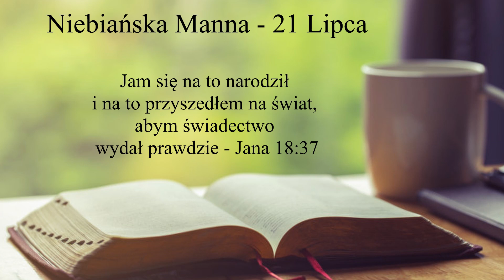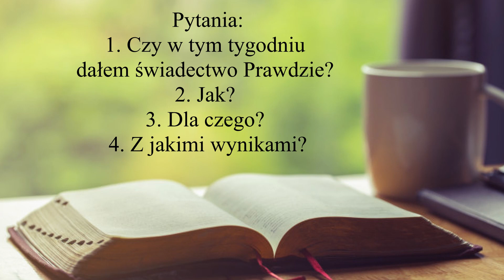Manna 21 Lipca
Jam się na to narodził, i na tom przyszedł na świat, abym świadectwo wydał prawdzie
Jan 18:37
Wierność naszego Pana Prawdzie sprowadziła na Niego prze- śladowania ze strony tych, którzy byli zaślepieni przez przeciwni- ka. Danie przez Niego świadectwa Prawdzie kosztowało Go życie, a oddane życie w obronie Prawdy stanowiło cenę odkupienia. Po- dobnie wszyscy naśladowcy Pańscy mają dawać świadectwo Praw- dzie — mają głosić Prawdę o Boskim charakterze i Planie. Tego rodzaju świadczenie o Prawdzie kosztuje wszystkich prawdziwych naśladowców Jezusa życie w przedstawianiu samych siebie żywy- mi ofiarami, świętymi i możliwymi do przyjęcia przez Boga dzięki Jezusowi Chrystusowi. Niechaj każdy mający nadzieję udziału z Księciem Żywota w Królestwie daje świadectwo Prawdzie — dobre wyznanie odnoszące się do Królestwa, jego ustanowienia i ostatecznej budowy w chwale.
Nasz Pan miał na tym świecie specjalną misję do spełnienia. Tą misją było wydanie świadectwa Prawdzie, choć nie we wszystkich jej dziedzinach, lecz w jej aspekcie religijnym. Tę misję nasz Pan wiernie wykonał według zaufania pokładanego w nim przez Ojca. Wykorzysty- wał wszelką okazję o każdej porze, by wypełnienie Swojej misji posu- nąć naprzód. Ani obawa przed opozycją, ani pragnienie względów ludz- kich nie zdołały zawrócić Go z obranej drogi wierności.
Równoległe cytaty: Izaj. 55:4; 1 Tym. 6:13; Obj. 1:5; 3:14; Rzym.
15:8–12; Mat. 7:21–23; 10:32, 33; Jan 1:15–18; 9:22–38; 12:42, 43;
Rzym. 10:8–10.
Pieśni: 44, 116, 210, 164, 260, 272, 275.
Pytania: Czy w tym tygodniu dałem świadectwo Prawdzie? Jak? Dla- czego? Z jakimi wynikami?